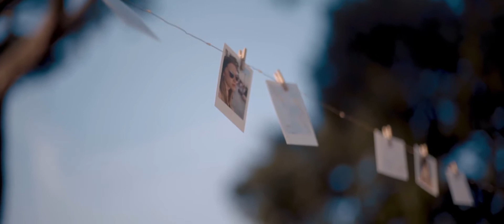Video Matrimonio Villa Geno Como // Lago di Como // NAIFF Wedding Film - Milano, Como, Lugano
DATA / LUOGO
31/08/2019 - Lago di Como - Villa Geno

LOCATION
Villa Geno - Como

FOTOGRAFO
Rossella Putino